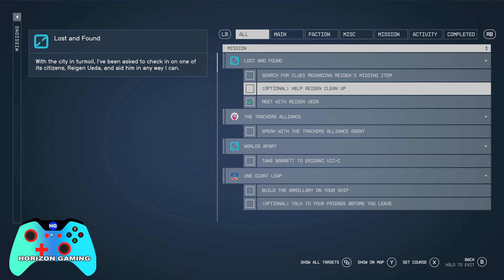How to Finish Lost and Found - How To Start the Quest - Starfield Shattered Space DLC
Horizon Gaming is a Gaming Channel that provides unique game guides, gameplays and walkthroughs of all new games from PC, PS5, Xbox, Consoles and Mobile. All the videos/content that I Post are played, recorded, edited and uploaded by me.